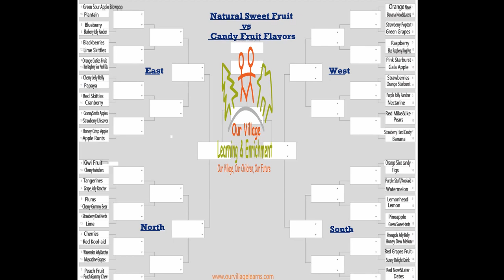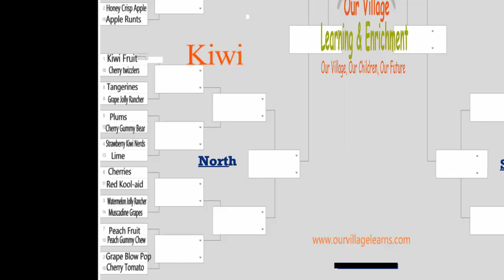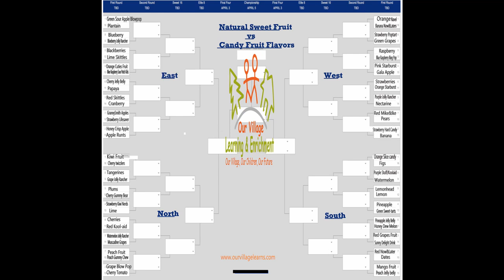March Madness Fruit vs Fruit Flavors Round 1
First Game of 64 of the Natural Fruit vs Artificial Fruit Flavors.
Kiwi Vs Twizzlers

50 pts for sweet taste
25 pts Water/Juice
25 pts nutrition
25 pts sweet experience

If it takes a village to raise a child, let's be that village!